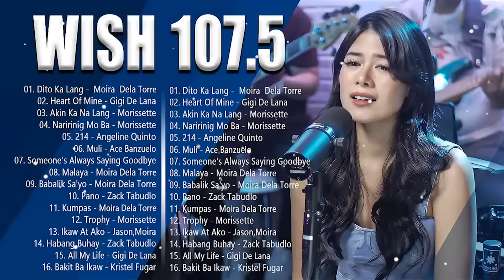[Dito Ka Lang, Until I Found You, Jopa, Muli, Kumpas] - OPM Trend Songs - New OPM Love Songs 2023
❤️OPM is the music that brings me to people. I really love OPM and its melody❤️

🔔 Welcome To Classic Love Songs OPM, Music Channel Dedicated To Bringing You The Best Of The Best Music Tracks !